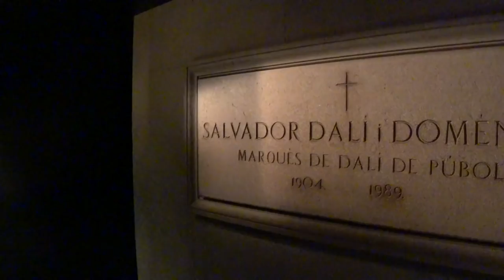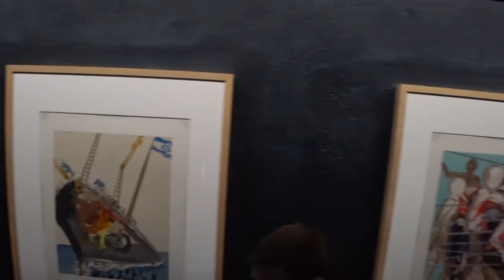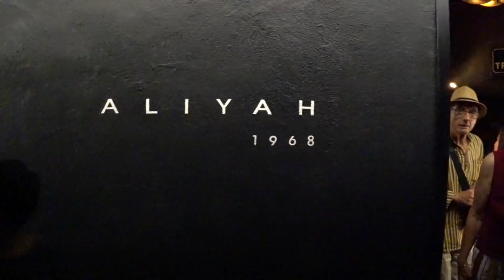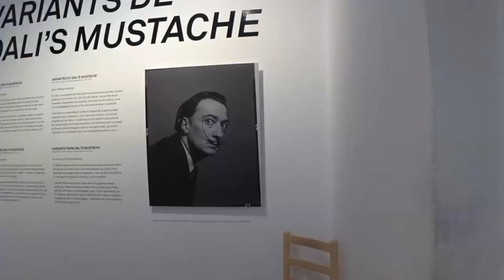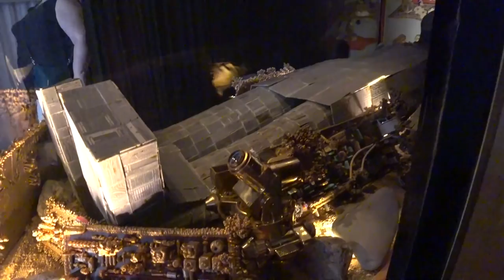Театр-музей Сальвадора Дали - внутри музея